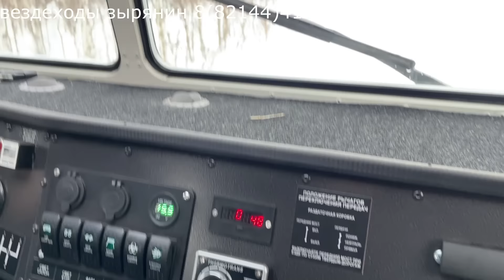Вездеход Зырянин - 112. Не успели спасти.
Производство и аренда вездеходов Зырянин